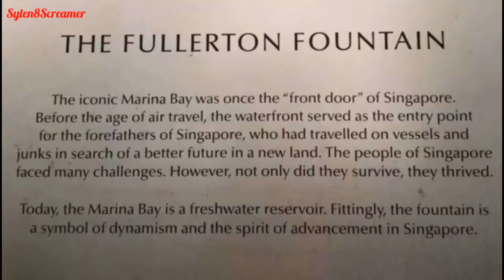Must Visit Place When In Singapore l Merlion Park l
This icon is a ‘must-see’ for tourists visiting Singapore, similar to other significant landmarks around the world.
You’ve probably seen images of Singapore’s national icon, the mythical Merlion with the head of a lion and the body of a fish.

Built by local craftsman Lim Nang Seng, it was unveiled on 15 September 1972 by then Prime Minister Lee Kuan Yew at the mouth of the Singapore River, to welcome all visitors to Singapore.

But with the completion of Esplanade Bridge in 1997, the statue could no longer be viewed clearly from the waterfront.

So in 2002, the Merlion was relocated 120 metres away from the original position to where it stands in Merlion Park today, in front of Fullerton Hotel and overlooking Marina Bay.

The park also houses a smaller Merlion statue. Known as the ‘Merlion cub’, it stands at 2 metres tall and weighs three tonnes.

The original sculpture and its cub are the most well-known among the seven approved Merlion statues in Singapore.

The body symbolises Singapore's humble beginnings as a fishing village when it was called Temasek, meaning 'sea town' in Old Javanese.
Its head represents Singapore’s original name, Singapura, or ‘lion city’ in Malay.

Today, you can glimpse this legend at Merlion Park. Spouting water from its mouth, the Merlion statue stands tall at 8.6 metres and weighs 70 tonnes.